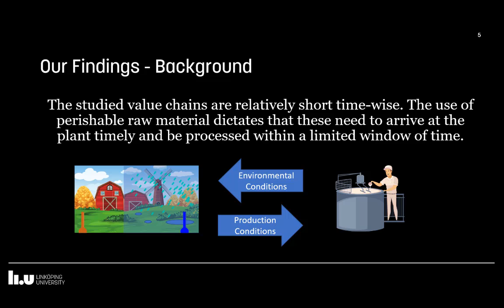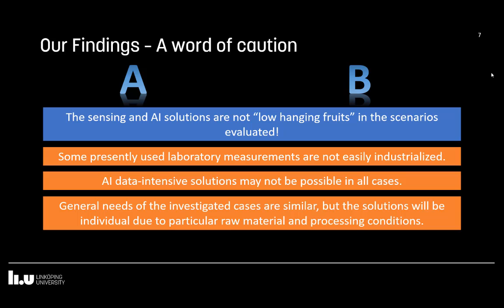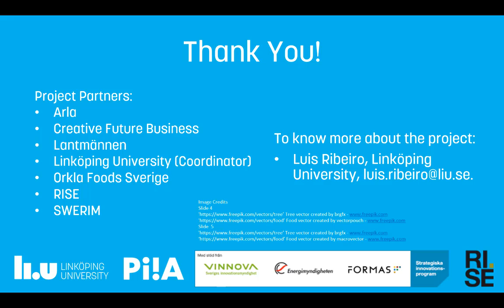AUTOREPEAT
"Autorepeat" är en genomförbarhetsstudie finansierad via det strategiska innovationsprogrammet PiiA. Projektfilmen visades under PiiA Summit 2021.